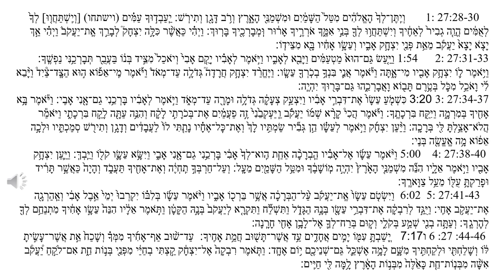Paracha Toledot III / Kesher 30 nov. Réservez une lecture en commentaire!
Montée 1:
Montée 2:
Montée 3
Montée 4
Montée 5
Montée 6
Montée 7
Maftir/haftara
  1: 27:28-30   וְיִֽתֶּן־לְךָ֙ הָאֱלֹהִ֔ים מִטַּל֙ הַשָּׁמַ֔יִם וּמִשְׁמַנֵּ֖י הָאָ֑רֶץ וְרֹ֥ב דָּגָ֖ן וְתִירֹֽשׁ׃ יַֽעַבְד֣וּךָ עַמִּ֗ים (וישתחו) [וְיִֽשְׁתַּחֲו֤וּ] לְךָ֙ לְאֻמִּ֔ים הֱוֵ֤ה גְבִיר֙ לְאַחֶ֔יךָ וְיִשְׁתַּחֲו֥וּ לְךָ֖ בְּנֵ֣י אִמֶּ֑ךָ אֹרְרֶ֣יךָ אָר֔וּר וּֽמְבָרְכֶ֖יךָ בָּרֽוּךְ׃ וַיְהִ֗י כַּאֲשֶׁ֨ר כִּלָּ֣ה יִצְחָק֮ לְבָרֵ֣ךְ אֶֽת־יַעֲקֹב֒ וַיְהִ֗י אַ֣ךְ יָצֹ֤א יָצָא֙ יַעֲקֹ֔ב מֵאֵ֥ת פְּנֵ֖י יִצְחָ֣ק אָבִ֑יו וְעֵשָׂ֣ו אָחִ֔יו בָּ֖א מִצֵּידֽוֹ׃
 1:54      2: 27:31-33וַיַּ֤עַשׂ גַּם־הוּא֙ מַטְעַמִּ֔ים וַיָּבֵ֖א לְאָבִ֑יו וַיֹּ֣אמֶר לְאָבִ֗יו יָקֻ֤ם אָבִי֙ וְיֹאכַל֙ מִצֵּ֣יד בְּנ֔וֹ בַּעֲבֻ֖ר תְּבָרְכַ֥נִּי נַפְשֶֽׁךָ׃  וַיֹּ֥אמֶר ל֛וֹ יִצְחָ֥ק אָבִ֖יו מִי־אָ֑תָּה וַיֹּ֕אמֶר אֲנִ֛י בִּנְךָ֥ בְכֹֽרְךָ֖ עֵשָֽׂו׃ וַיֶּחֱרַ֨ד יִצְחָ֣ק חֲרָדָה֮ גְּדֹלָ֣ה עַד־מְאֹד֒ וַיֹּ֡אמֶר מִֽי־אֵפ֡וֹא ה֣וּא הַצָּֽד־צַ֩יִד֩ וַיָּ֨בֵא לִ֜י וָאֹכַ֥ל מִכֹּ֛ל בְּטֶ֥רֶם תָּב֖וֹא וָאֲבָרְכֵ֑הוּ גַּם־בָּר֖וּךְ יִהְיֶֽה׃
 3:20 3: 27:34-37כִּשְׁמֹ֤עַ עֵשָׂו֙ אֶת־דִּבְרֵ֣י אָבִ֔יו וַיִּצְעַ֣ק צְעָקָ֔ה גְּדֹלָ֥ה וּמָרָ֖ה עַד־מְאֹ֑ד וַיֹּ֣אמֶר לְאָבִ֔יו בָּרְכֵ֥נִי גַם־אָ֖נִי אָבִֽי׃ וַיֹּ֕אמֶר בָּ֥א אָחִ֖יךָ בְּמִרְמָ֑ה וַיִּקַּ֖ח בִּרְכָתֶֽךָ׃ וַיֹּ֡אמֶר הֲכִי֩ קָרָ֨א שְׁמ֜וֹ יַעֲקֹ֗ב וַֽיַּעְקְבֵ֙נִי֙ זֶ֣ה פַעֲמַ֔יִם אֶת־בְּכֹרָתִ֣י לָקָ֔ח וְהִנֵּ֥ה עַתָּ֖ה לָקַ֣ח בִּרְכָתִ֑י וַיֹּאמַ֕ר הֲלֹא־אָצַ֥לְתָּ לִּ֖י בְּרָכָֽה׃ וַיַּ֨עַן יִצְחָ֜ק וַיֹּ֣אמֶר לְעֵשָׂ֗ו הֵ֣ן גְּבִ֞יר שַׂמְתִּ֥יו לָךְ֙ וְאֶת־כׇּל־אֶחָ֗יו נָתַ֤תִּי לוֹ֙ לַעֲבָדִ֔ים וְדָגָ֥ן וְתִירֹ֖שׁ סְמַכְתִּ֑יו וּלְכָ֣ה אֵפ֔וֹא מָ֥ה אֶֽעֱשֶׂ֖ה בְּנִֽי׃
 5:00    4: 27:38-40 וַיֹּ֨אמֶר עֵשָׂ֜ו אֶל־אָבִ֗יו הַֽבְרָכָ֨ה אַחַ֤ת הִֽוא־לְךָ֙ אָבִ֔י בָּרְכֵ֥נִי גַם־אָ֖נִי אָבִ֑י וַיִּשָּׂ֥א עֵשָׂ֛ו קֹל֖וֹ וַיֵּֽבְךְּ׃ וַיַּ֛עַן יִצְחָ֥ק אָבִ֖יו וַיֹּ֣אמֶר אֵלָ֑יו הִנֵּ֞ה מִשְׁמַנֵּ֤י הָאָ֙רֶץ֙ יִהְיֶ֣ה מֽוֹשָׁבֶ֔ךָ וּמִטַּ֥ל הַשָּׁמַ֖יִם מֵעָֽל׃ וְעַל־חַרְבְּךָ֣ תִֽחְיֶ֔ה וְאֶת־אָחִ֖יךָ תַּעֲבֹ֑ד וְהָיָה֙ כַּאֲשֶׁ֣ר תָּרִ֔יד וּפָרַקְתָּ֥ עֻלּ֖וֹ מֵעַ֥ל צַוָּארֶֽךָ׃
  6:02  5: 27:41-43   וַיִּשְׂטֹ֤ם עֵשָׂו֙ אֶֽת־יַעֲקֹ֔ב עַ֨ל־הַבְּרָכָ֔ה אֲשֶׁ֥ר בֵּרְכ֖וֹ אָבִ֑יו וַיֹּ֨אמֶר עֵשָׂ֜ו בְּלִבּ֗וֹ יִקְרְבוּ֙ יְמֵי֙ אֵ֣בֶל אָבִ֔י וְאַֽהַרְגָ֖ה אֶת־יַעֲקֹ֥ב אָחִֽי׃ וַיֻּגַּ֣ד לְרִבְקָ֔ה אֶת־דִּבְרֵ֥י עֵשָׂ֖ו בְּנָ֣הּ הַגָּדֹ֑ל וַתִּשְׁלַ֞ח וַתִּקְרָ֤א לְיַעֲקֹב֙ בְּנָ֣הּ הַקָּטָ֔ן וַתֹּ֣אמֶר אֵלָ֔יו הִנֵּה֙ עֵשָׂ֣ו אָחִ֔יךָ מִתְנַחֵ֥ם לְךָ֖ לְהׇרְגֶֽךָ׃ וְעַתָּ֥ה בְנִ֖י שְׁמַ֣ע בְּקֹלִ֑י וְק֧וּם בְּרַח־לְךָ֛ אֶל־לָבָ֥ן אָחִ֖י חָרָֽנָה׃
 7:17  6 :27 :44-46 וְיָשַׁבְתָּ֥ עִמּ֖וֹ יָמִ֣ים אֲחָדִ֑ים עַ֥ד אֲשֶׁר־תָּשׁ֖וּב חֲמַ֥ת אָחִֽיךָ׃  עַד־שׁ֨וּב אַף־אָחִ֜יךָ מִמְּךָ֗ וְשָׁכַח֙ אֵ֣ת אֲשֶׁר־עָשִׂ֣יתָ לּ֔וֹ וְשָׁלַחְתִּ֖י וּלְקַחְתִּ֣יךָ מִשָּׁ֑ם לָמָ֥ה אֶשְׁכַּ֛ל גַּם־שְׁנֵיכֶ֖ם י֥וֹם אֶחָֽד׃ וַתֹּ֤אמֶר רִבְקָה֙ אֶל־יִצְחָ֔ק קַ֣צְתִּי בְחַיַּ֔י מִפְּנֵ֖י בְּנ֣וֹת חֵ֑ת אִם־לֹקֵ֣חַ יַ֠עֲקֹ֠ב אִשָּׁ֨ה מִבְּנֽוֹת־חֵ֤ת כָּאֵ֙לֶּה֙ מִבְּנ֣וֹת הָאָ֔רֶץ לָ֥מָּה לִּ֖י חַיִּֽים׃